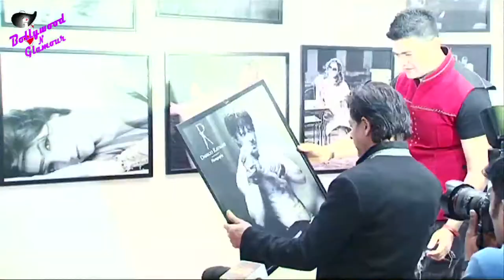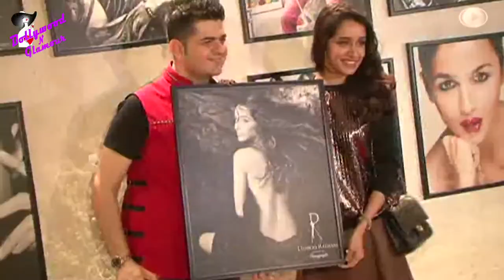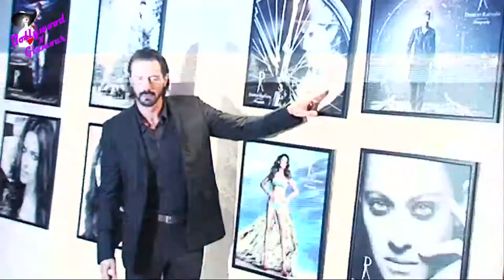Shah Rukh,Priyanka,Bipasha,Jacqueline & others at Dabboo Ratnani's 2015 Calendar Launch